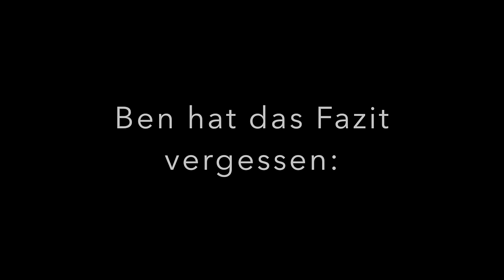Kleine Waldbrand-Simulation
Mehr gibts da eigentlich nicht zu sagen.